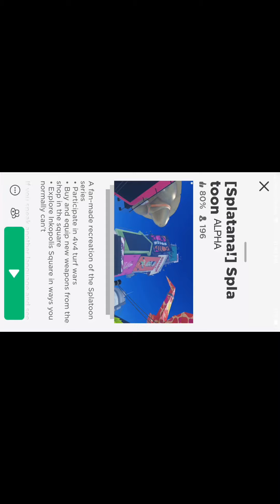Splatoon in Roblox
Splatoon remade in Roblox is very cool